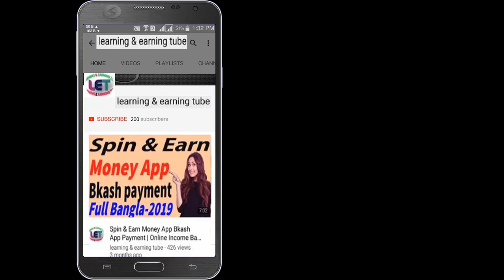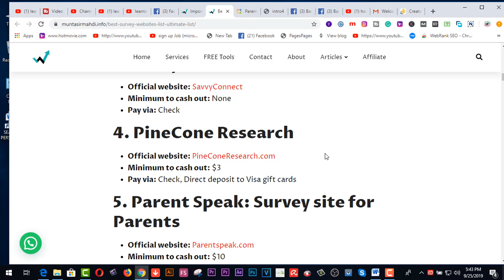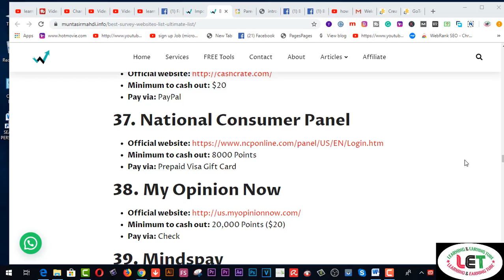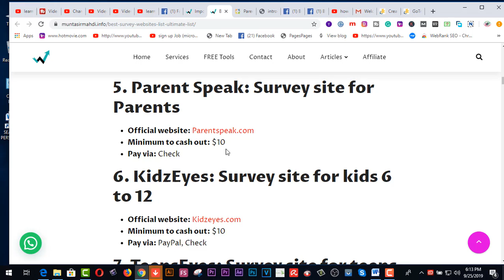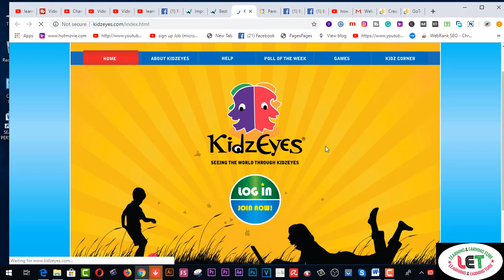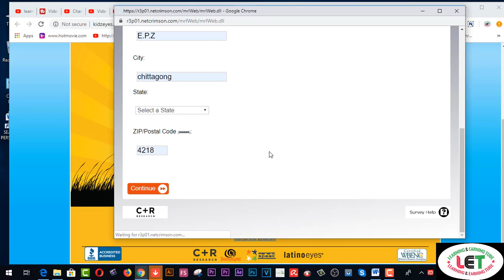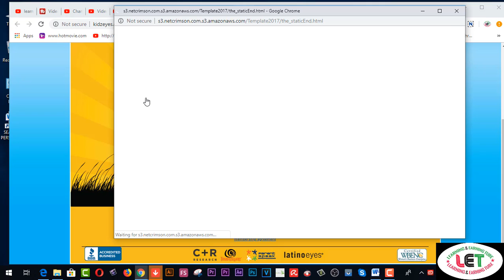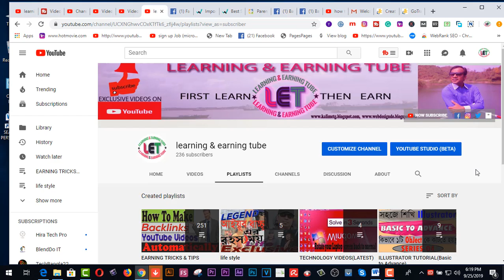How to make money from Survey NO EXPERIENCE NO INVESTMENT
Here you will find How to make money from Survey NO EXPERIENCE NO INVESTMENT.I'm sure we have all heard that you can make money by doing online surveys, but does this actually work? I decided to find out. In this video, I spend 2 hours completing surveys online on a site called Inbox Dollars.

2.  Facebook Group learning & earning tube

3. WEB DESIGN TUTORIAL & KNOWLEDGE:-

2.Earn more by Fiverr Gig Editing | How To Edit My Fiverr Gig Information ( update 2019)
3.Earn Daily $75 Dollars From Google Survey Full Bangla
4.singapore আইপি  নিজে  নিজেই চেক করুন - singapore visa IPA check MOM Updates 2019
5.Spin & Earn Money App Bkash App Payment | Online Income Bangla 2019
6. Earn and Hire from Bangladeshi site hirekoro.com সরাসরি ১০০% বিকাশ/ব্যাংক পেমেন্ট । *Must watch*
7. Brave browser থেকে মাসে ২২,০০০ টাকা আয় করুন, পেমেন্ট না পেলে আমি দিব
8. how to sign up on 4 Microworkers websites to earn More -2019
9. Upwork English spelling test (U.S version) answers 2019
10. Upwork English spelling test (U.K version) and Answers 2019
11. 2019 Upwork Readiness Test and Answers ( GET 5 out of 5)

12. ৯ টি সাইট থেকে ফ্রিতে সহজে লাখ টাকার আর্থিক অনুদান নিন । পেমেন্টঃ পেপাল ও ব্যাংক
৯ টি সাইট থেকে ফ্রিতে সহজে লাখ টাকার আর্থিক অনুদান নিন ।
13.9 free trusted sites for selling Logo-2019 II Amazing sites for selling logo
14. KajKey.com -থেকে-আয়-করবেন-যেভাবে II how to earn by BID on KajKey.com
15.10 best & free fundraising websites for all-2019 II fundraising websites